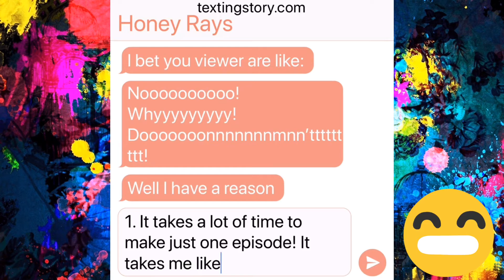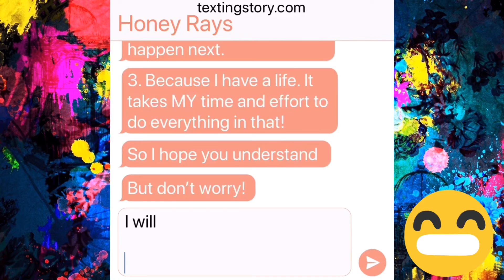IM SO SORRY! 😥